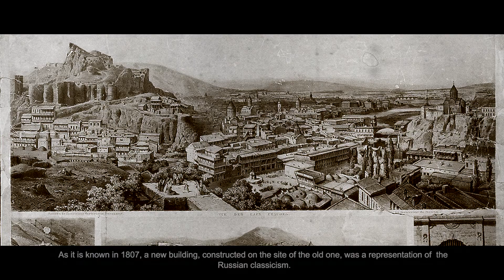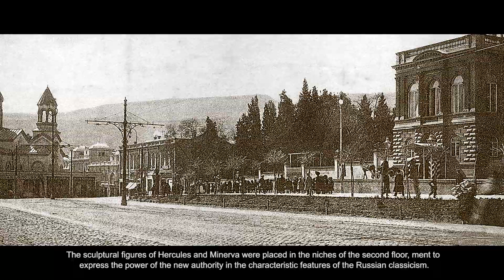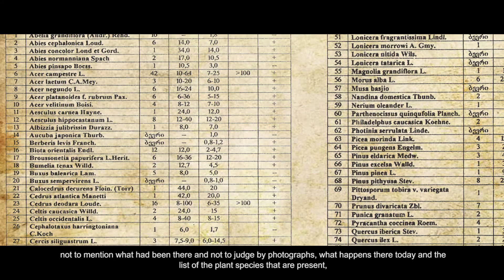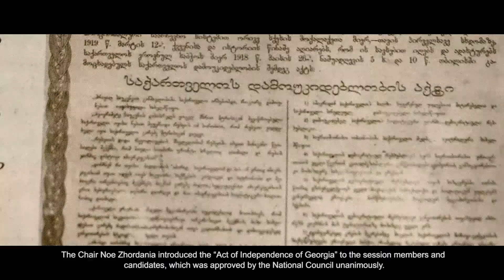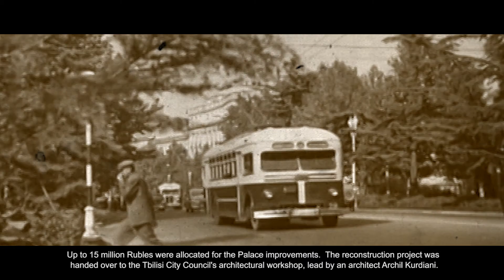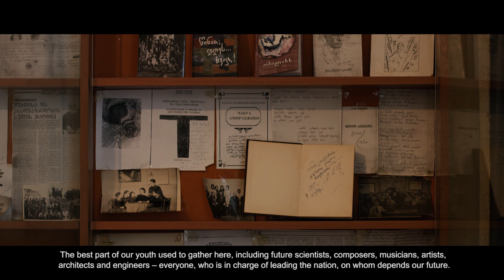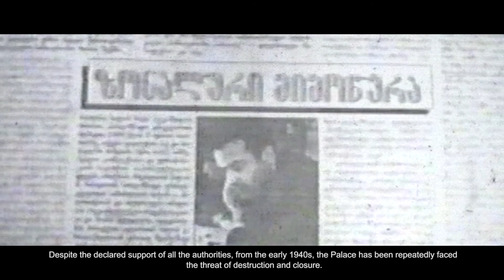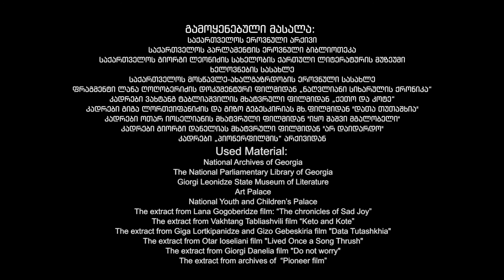National Youth Palace Of Tbilisi, Documentary Film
Shooted By CameraMan Levan Iremashvili